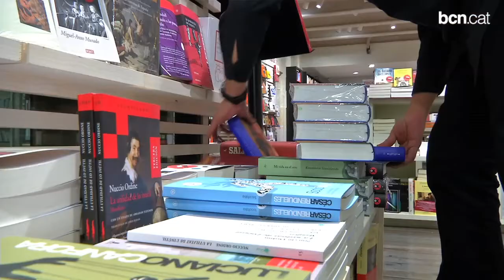Els comerços podran obrir tots els diumenges d'estiu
Els establiments de disset barris de la ciutat podran obrir els diumenges fins el 15 de setembre. Així ho ha aprovat el govern municipal amb el suport del Partit Popular.